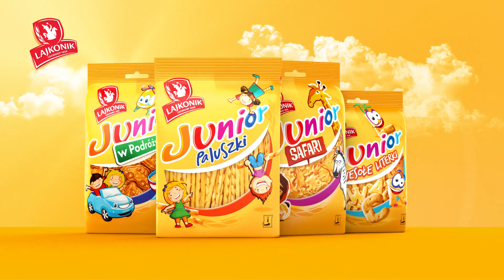Paluszki Junior od Lajkonika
W świecie Lajkonika dobrze się spotkać i poczuć dziecięcą radość!